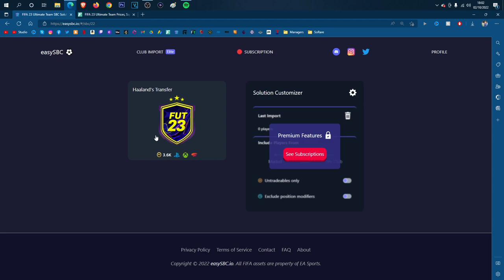Haaland's Transfer SBC!🔥 (Cheapest Method)